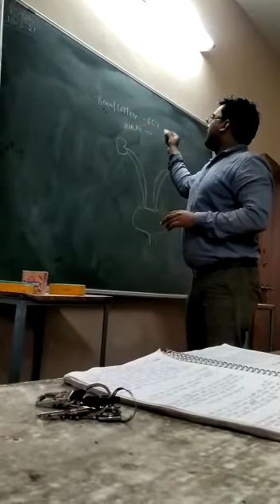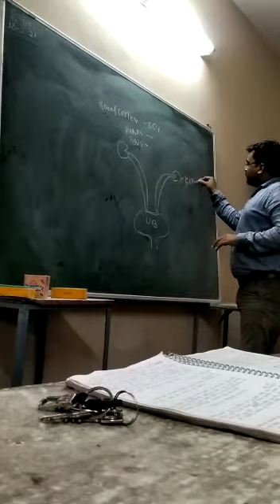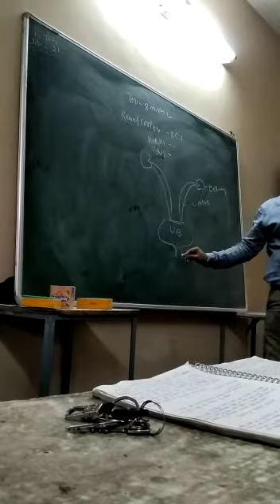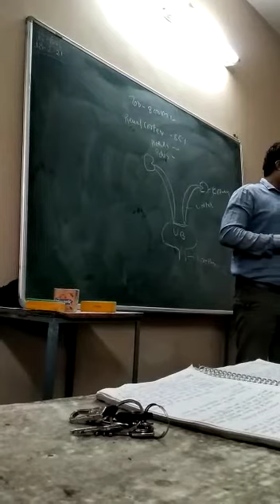Kidney Fundamental || CGEHMC || Lecture By Haldhar Sir || Physiology || Anatomy || Electrohomeopathy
Lecture By - Dr. Haldhar Patel Sir 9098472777

Place - CGEHMC HandiPara , Raipur

Recording- Jyoti (EH Student/Doctor)

Lecture About kidney Anatomical Structure and Physiological Function

Specially Thanks To Dr. Ashok Dubey (Principal)